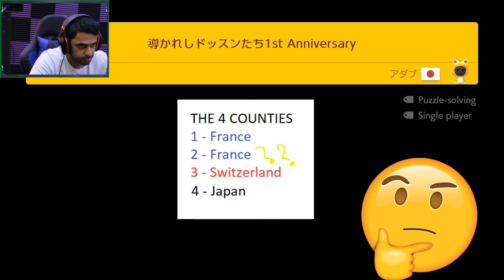Puzzle Solving?? [ Super Mario Maker 2 ] #2